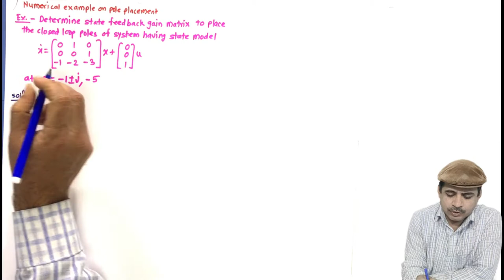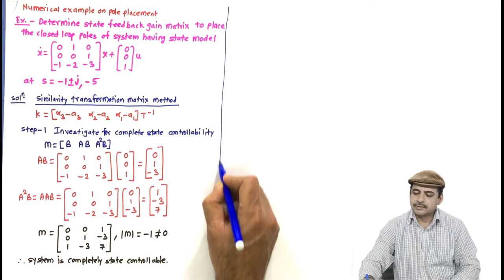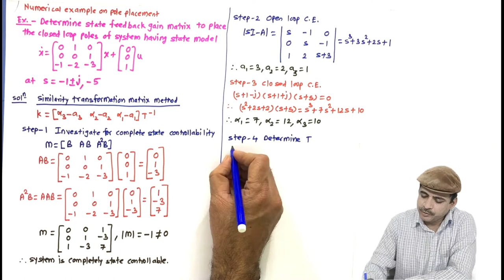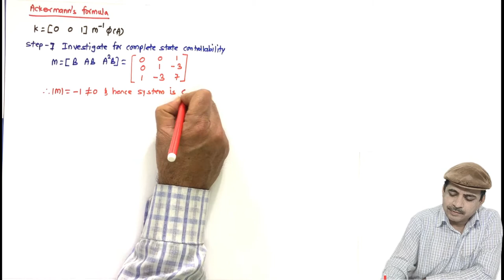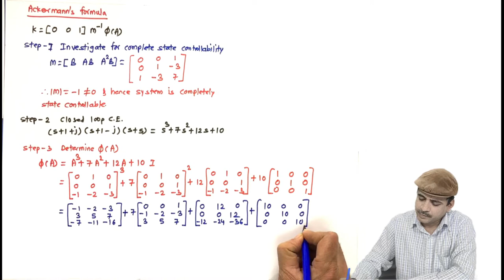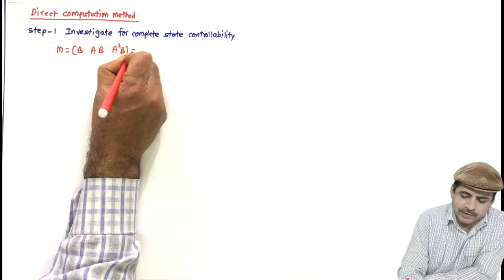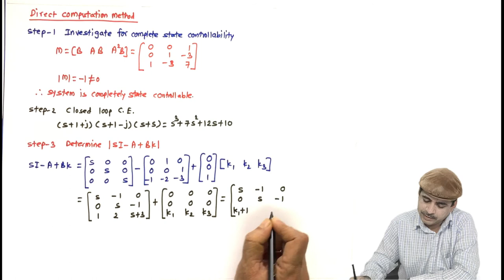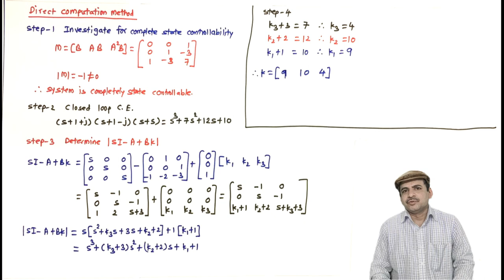L20 Numerical example on pole placement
This video contains a numerical example on pole placement. The state model considered for pole placement is in controllable canonical form.